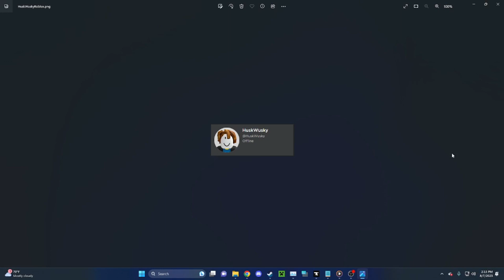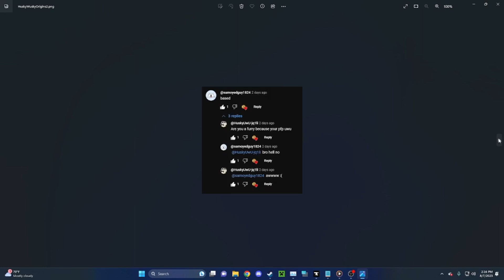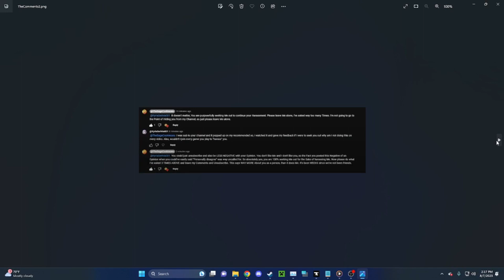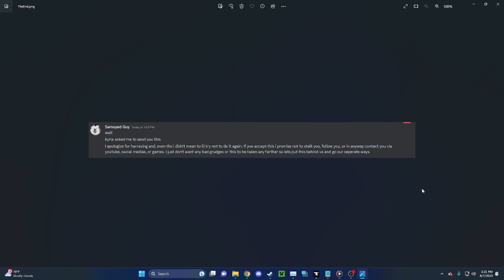It's time to End this.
This is the End of this Drama. Any more Developments into it will have Proof from this Video and Audio about my Personal Opinions on the Recap and All of that Juicy stuff.